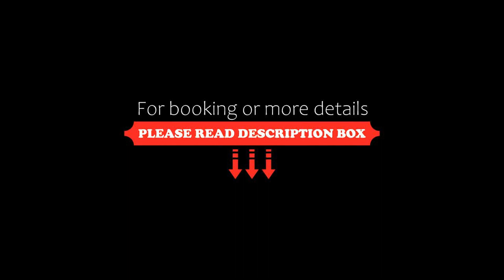Grand Hotel Telese, Telese, Italy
About Property:
You're eligible for a Genius discount at Grand Hotel Telese! To save at this property, all you have to do is sign in.
Surrounded by a park, Grand Hotel Telese offers accommodation in a historic 18th-century building in Telese, a 25-minute drive from Piedimonte Matese. It features indoor and outdoor pools and a wellness centre.
The classic, air conditioned rooms all come with satellite TV and a minibar. The private bathroom includes a hairdryer and complimentary toiletries.
A...
Property Type: Hotel
Address: Strada Provinciale 15, 82037 Telese, Italy
Searching For
1. Grand Hotel Telese - Telese - Italy
2. Grand Hotel Telese - Telese - Italy Address
3. Grand Hotel Telese - Telese - Italy Rooms
4. Grand Hotel Telese - Telese - Italy Amenities
5. Grand Hotel Telese - Telese - Italy Offers and Deals
Audio Credit:
Track Title: Subway Dreams
Artist: Dan Henig